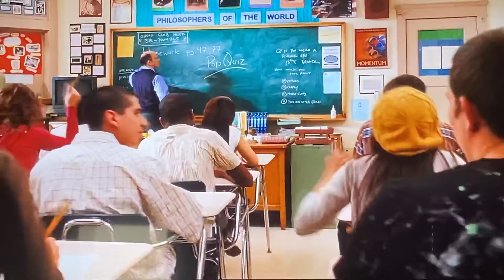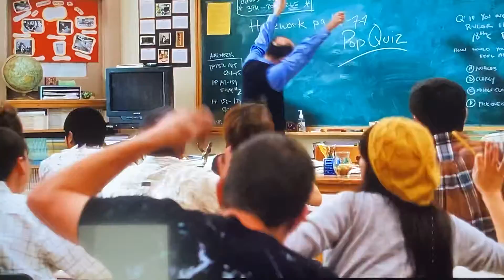Chipettes Singing "Hot N Cold"